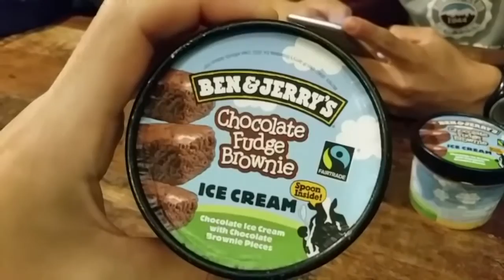#8 | UN DÍA EN MI DIETA / VIAJE A MADRID + CHEAT MEAL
Pues aquí os muestro cómo lo hago cuando salgo de viaje y, en este caso, un encuentro especial con un Fitcolega en Madrid: Saulo, con quien entrené y luego hice CHEAT MEAL.